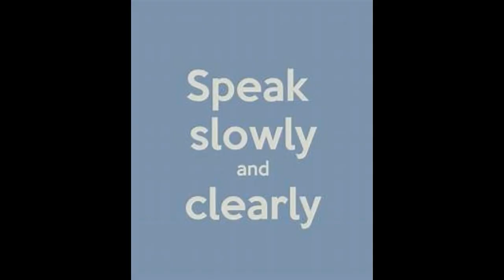Control of Stammering Tutlana & Haklana बच्चों के तुतलाने व हकलाने का घरेलू उपचार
Control of stammering  Tutlana & Haklana बच्चों के तुतलाने व हकलाने का घरेलू उपचार Stammering ki problem mai bolne wala, bole hue shabdo ko dohrata hai yaa unhe lamba karke bolta hai. हकलाहट जबड़ों की पेशियों के कडेपन और होठों की गतिमंदता के कारण होती है। इन दोनों विकारों के कारण बच्चा स्पष्ट स्वर में बात नहीं कर पाता। बच्चे भी इस समस्या की वजह से अपना आत्मविश्वास खो देते हैं। आंवला, छुहारा, बादाम, मिश्री, मक्खन और बादाम खाए। Stammering ki wajah se bacho ka self confidence girne lagta hai jisse jaldi nirasha aane lagti hai aur apni feelings ko bol ke btana mushkil sa lagne lagta hai.